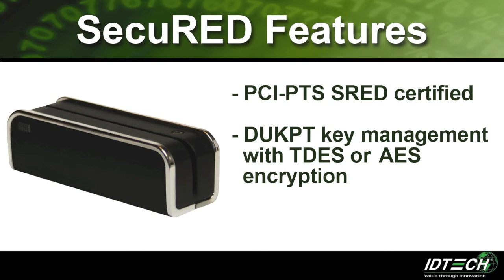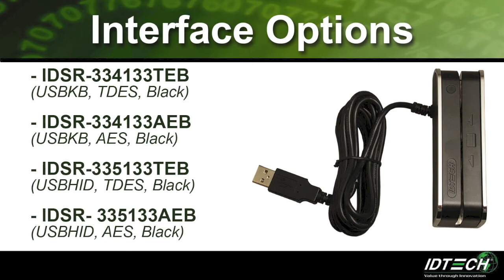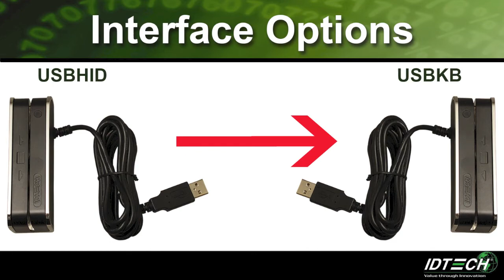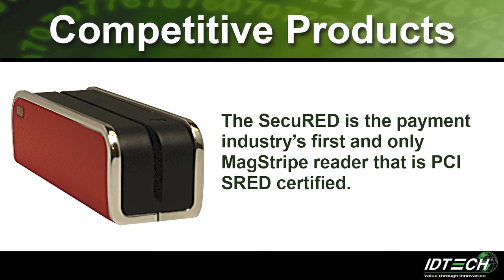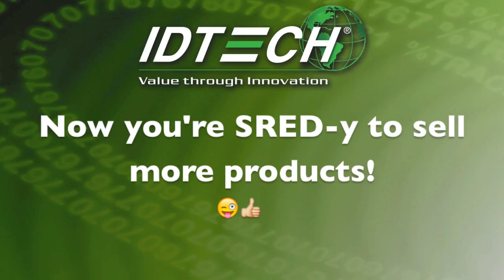SecuRED Swipe Reader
SecuRED is a PCI SRED (Secure Reading Exchange of Data) Certified magnetic stripe card reader. This intelligent reader, not only encrypts payment card data as it swiped through the device, but also provides the physical security and tamper resistance needed to achieve PCI SRED standards. ID TECH’s SecuRED allows customers the flexibility to choose a decryption party right for them and is needed for companies looking to certify a P2PE solution.